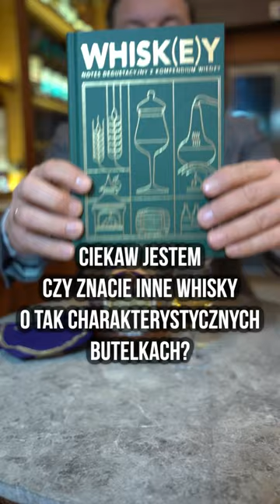[⏱️30s] Jak smakuje Crown Royal? Whisky w butelce w kształcie korony! 👑whisky